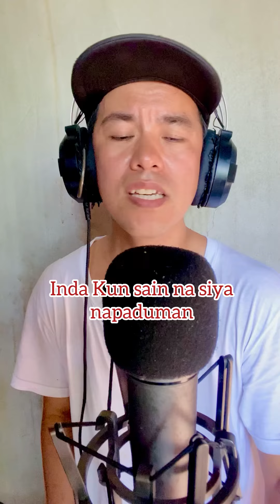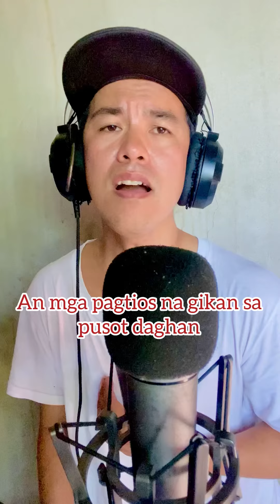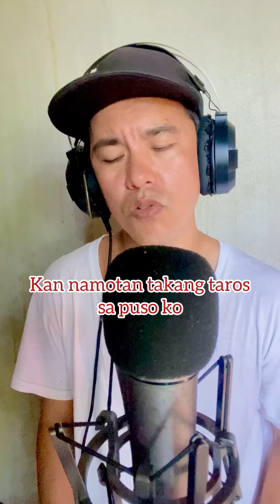SATUYANG BALIKAN ANG MGA KANTANG BIKOLNON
Bicol song